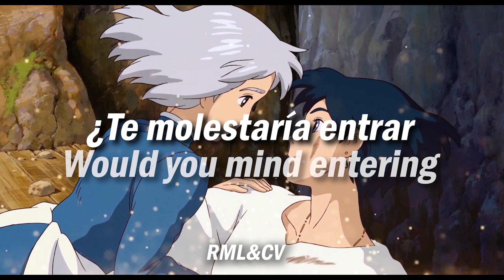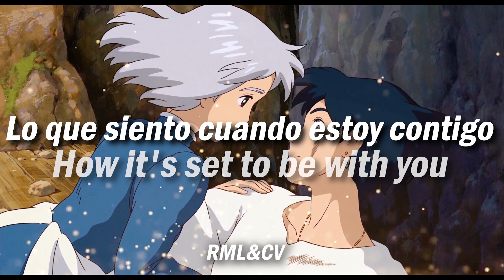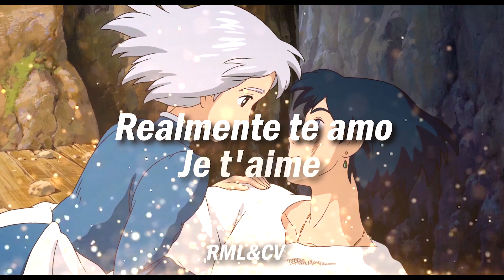VIDEOCLUB- Petit Monde/ Letra Español/ Paroles